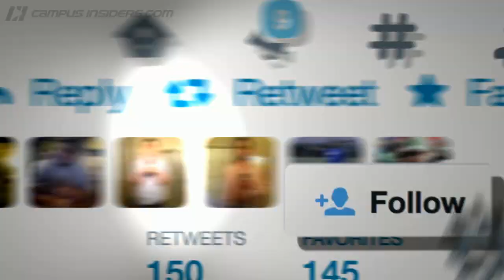Johnny Manziel Takes Part In Parkering | CampusInsiders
After Tony Parker took a blow to the ribs in Game 2 of the NBA Finals it was only time before Parkering took to the twitterverse. Shae Peppler tell us how Johnny Manziel got in on the action, whether or not it was intentional.